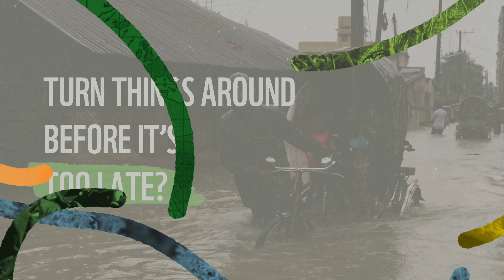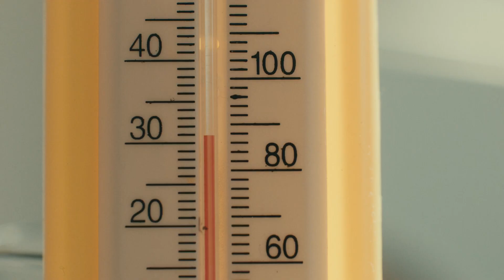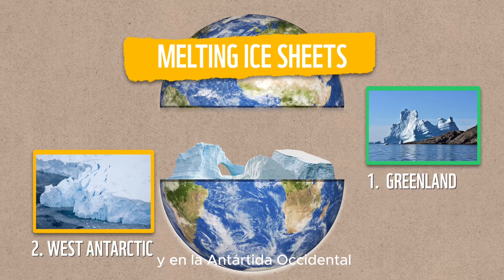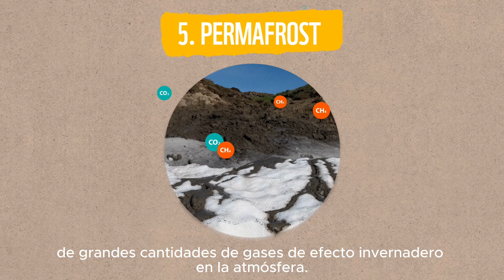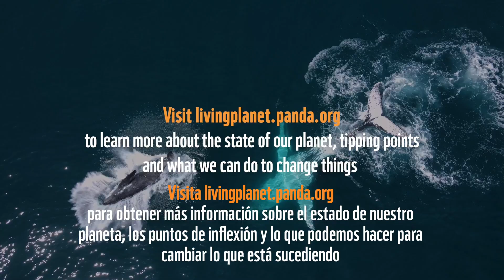Te explicamos: LOS PUNTOS DE NO RETORNO EN LA NATURALEZA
Al igual que una balanza, la naturaleza tiene un punto de inflexión. Si continuamos con su destrucción sin precedentes, corremos el riesgo de empujar los ecosistemas más allá del punto de no retorno.

Esto afectará a todos, en todas partes.

Puede que hayamos puesto a nuestro planeta en un balance peligroso, pero si actuamos por nuestro planeta AHORA aún podemos inclinar la balanza a nuestro favor.